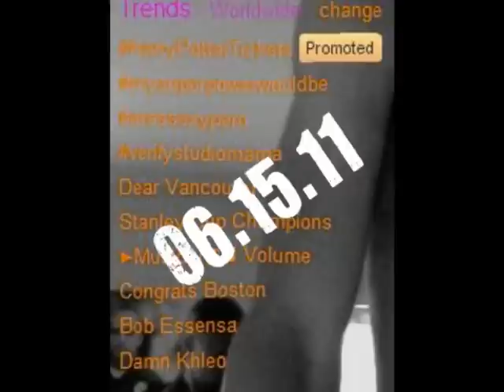Khleo: Damn Khleo